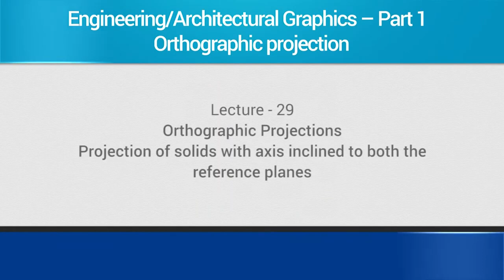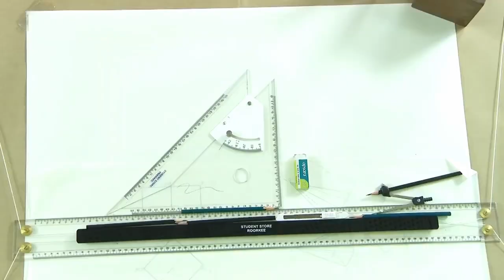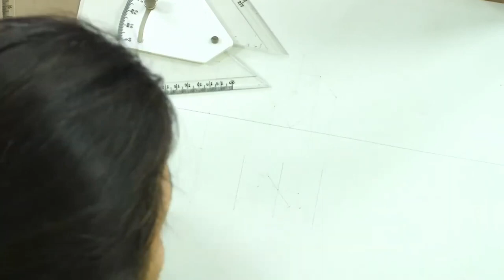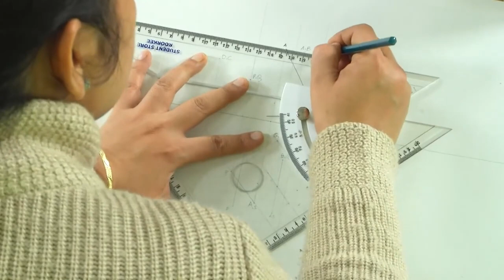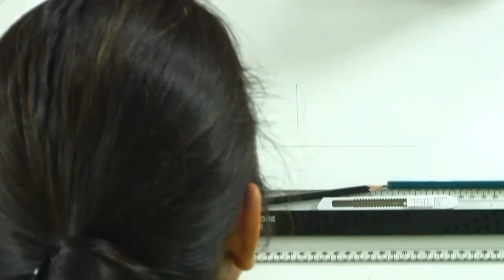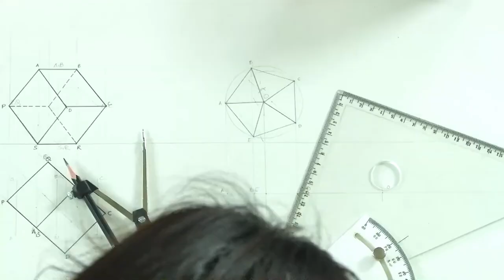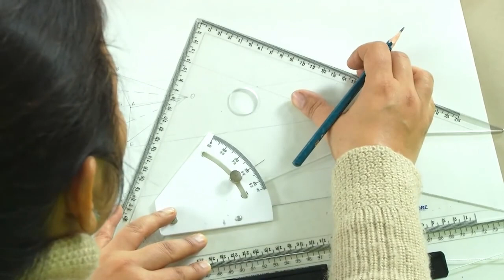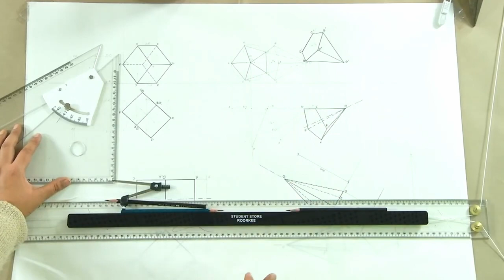Projection of Solids with axis Inclined to both the reference Planes